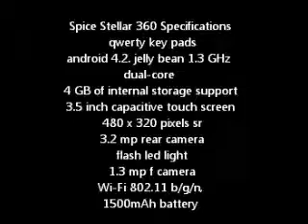Spice Stellar 360 Price In India& Specifications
Spice mobile has launched a qwerty android smart phone in indian mobile market.